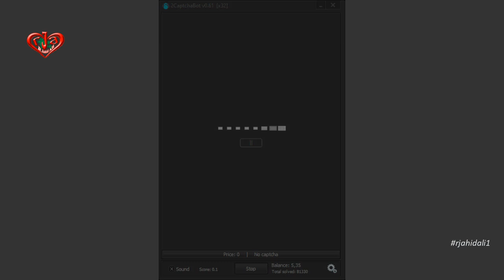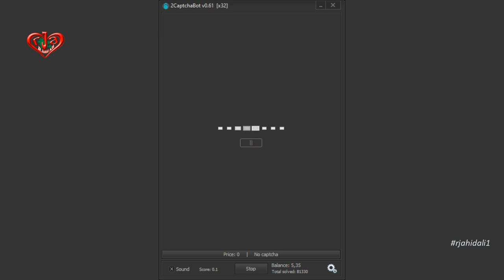Pick the dice pair whose top sides add up to 14